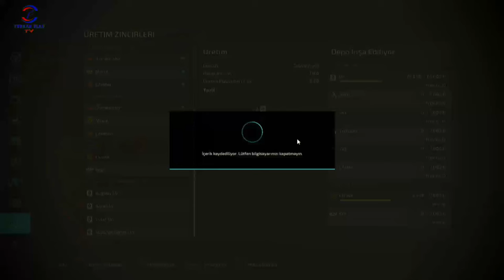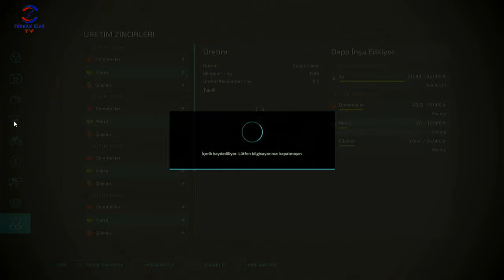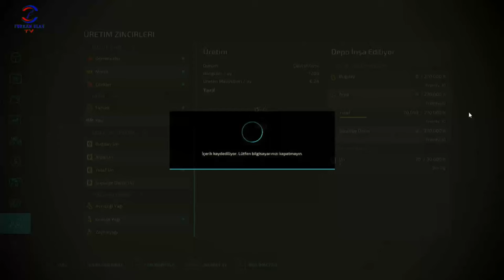FARMING SIMULATOR 22 TİKTOK CANLI YAYINI #25